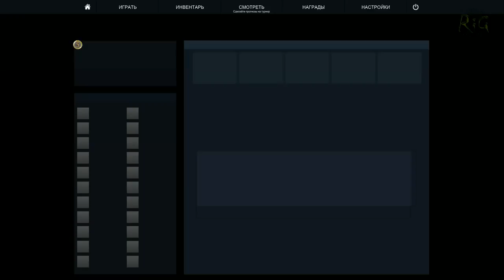Counter-Strike: GO Два эпичных матча (1080p 60FPS)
Зачем тебе описание? Смотри видео, там 60 кадров в секунду жи.